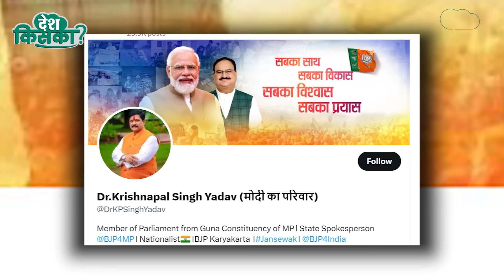KP Yadav ने अपने एक्स अकाउंट में किया बदलाव और अपने भविष्य की तरफ कर दिया इशारा ! | MP Tak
बिहार के पूर्व मुख्यमंत्री Lalu Yadav  ने रविवार को पटना के गांधी मैदान में आयोजित रैली में प्रधानमंत्री नरेंद्र मोदी पर निजी हमले किए थे. उन्होंने  मोदी के परिवार को लेकर भी सवाल उठाए थे, जिसके बाद PM Modi  ने पलटवार करते हुए नया नारा दिया- 'मैं हूं मोदी का परिवार.. जिसके बाद सभी केंद्रीय मंत्रियों ने अपने सोशल मीडिया अकाउंट एक्स पर अपने नाम के आगे मोदी का परिवार लिखा है.. इस के तहत गुना सांसद KP Yadav ने भी अपने नाम के आगे मोदी का परिवार लिखा है. बता दें कि गुना से इस बार बीजेपी ने सिंधिया को टिकट दिया है...